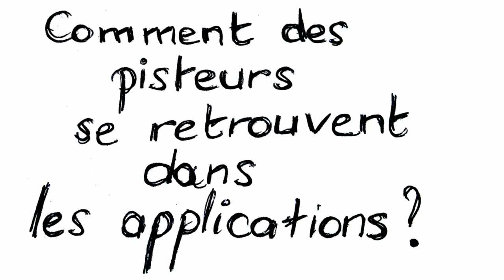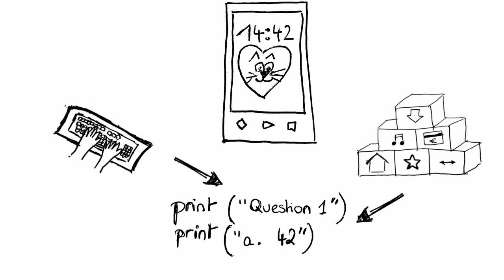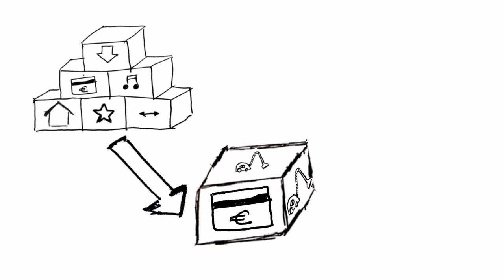Comment les pisteurs arrivent-ils dans les applications ?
Dans cette troisième vidéo des aventures de Camille, cette dernière découvre comment les pisteurs se retrouvent dans les applications et peuvent ainsi collecter des données sur elle.

[Exodus Privacy] est une association qui a développé des outils d’analyse des applications Android et sensibilise le grand public aux questions du pistage et de la collecte des données.